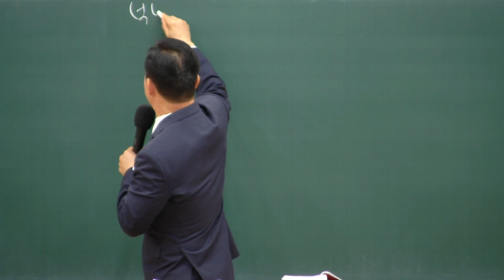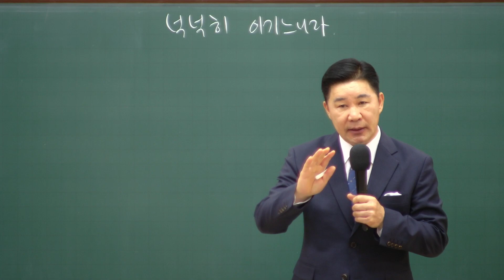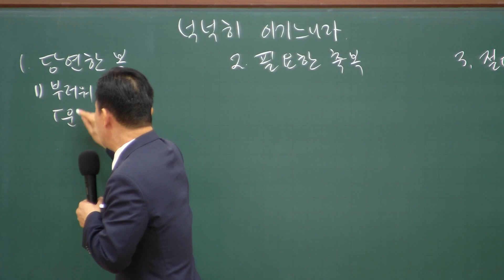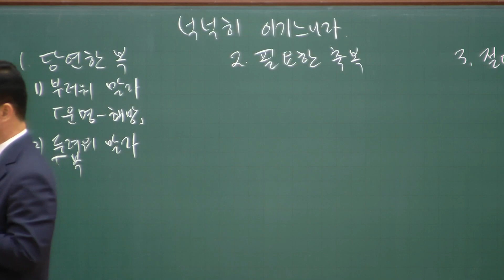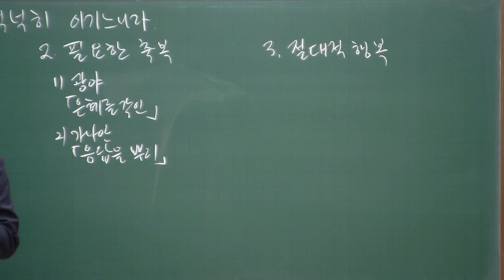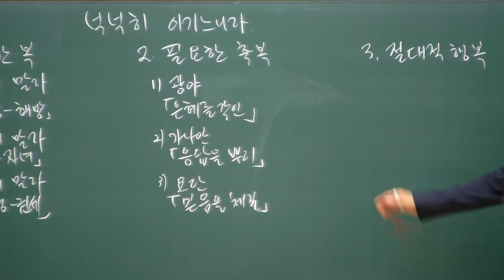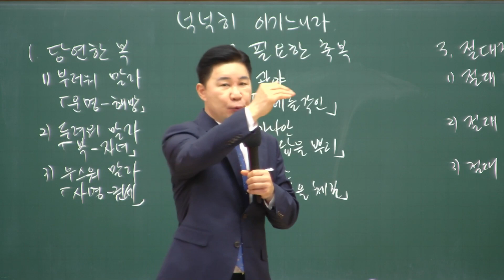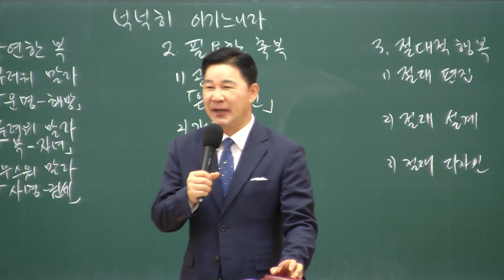2024.05.19. 다민족교회 주일 3부 「넉넉히 이기느니라」(신20:1-5)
00:00 서론
05:12 1. 당연한 복
10:52 2. 필요한 축복
16:09 3. 절대적 행복

구분 : 다민족교회 주일 3부
일시 : 2024년05월 19일
제목 :넉넉히 이기느니라
본문 : 신명기 20장1-5절
설교 : 류치영 목사